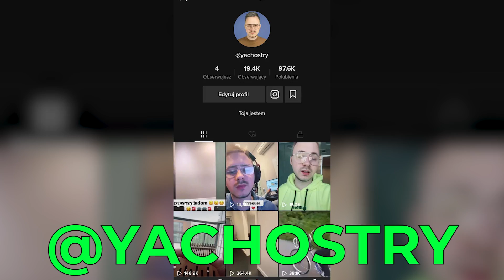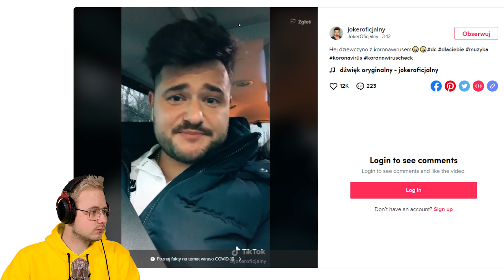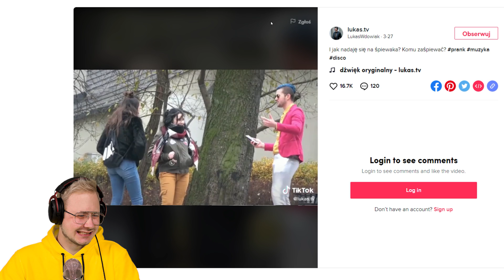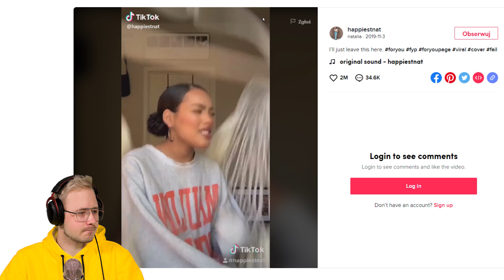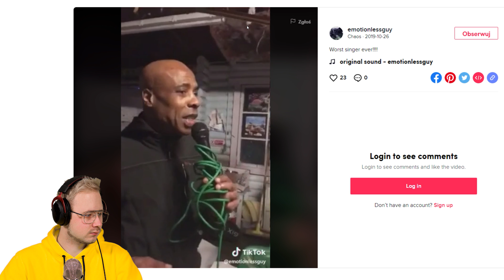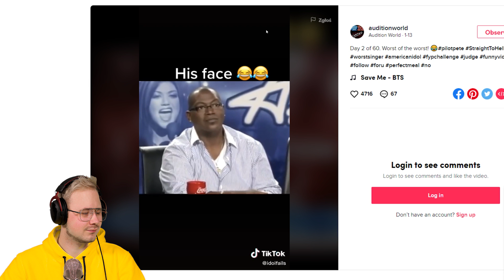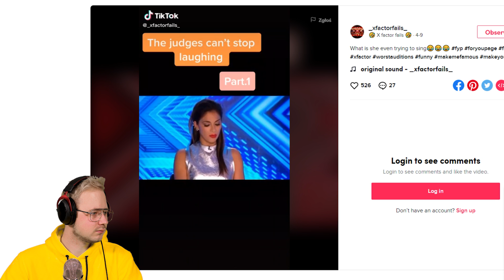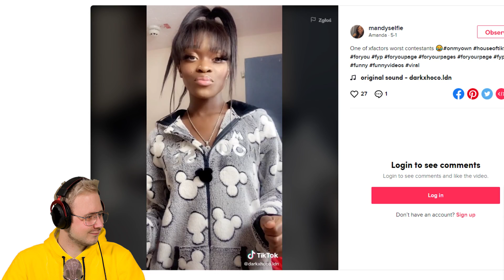PRZEGLĄDAM NAJGORSZE PIOSENKI Z TIK TOKA!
NAJGORSZE PIOSENKI Z TIK TOKA!

Mój TikTok:
yachostry